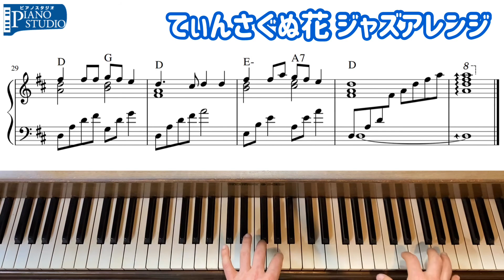てぃんさぐぬ花 【大人版】ジャズピアノアレンジ 沖縄民謡 Okinawa folk song Tinsagunu Hana Jazz Piano Arrangement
沖縄県北谷町のピアノ教室です。

オンラインでもアレンジの勉強できます。